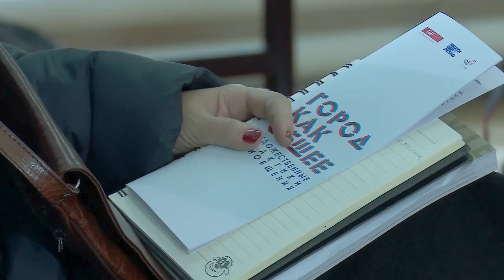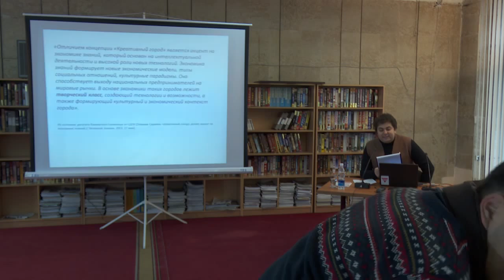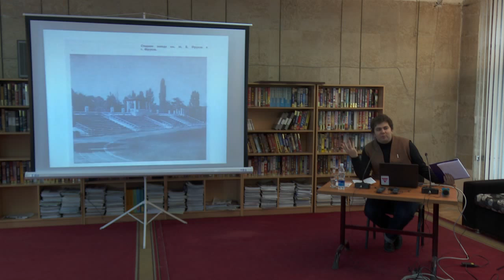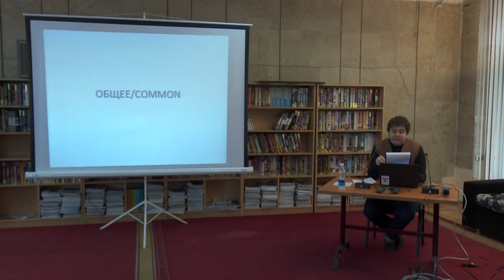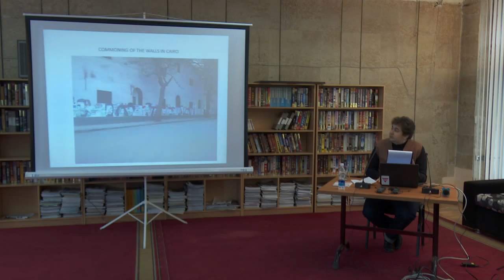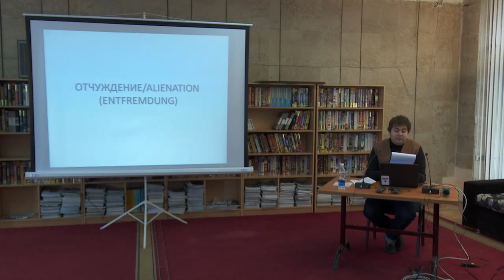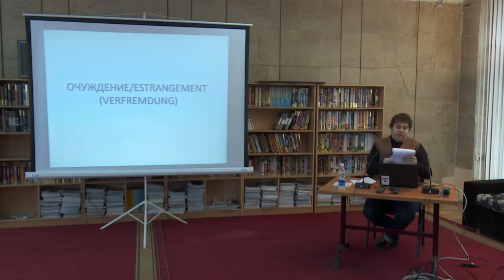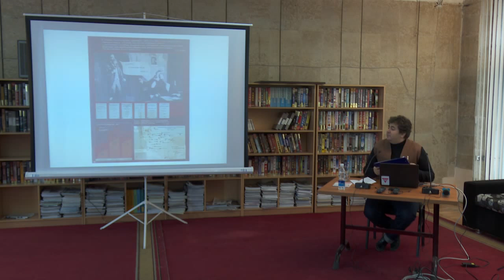Город как общее. Георгий Мамедов. Левый взгляд на город: основные понятия